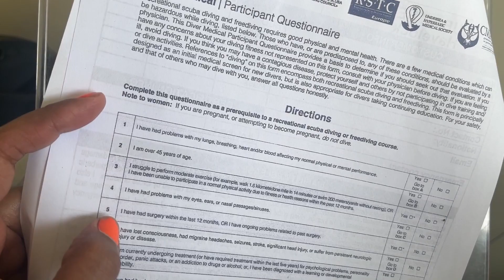First Time Scuba Diving Experience in Havelock || I Got Rejected in Scuba Diving || Havelock Island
Scuba diving in Havelock island is first time great experience .

Scuba Pricing =
Sore Scuba = 3000 per person (includes 25 min training and remain under total 45min to 1 hour)

Boat Scuba = 6000 per person
Best time to do scuba in morning at 8 am  to 11 am.